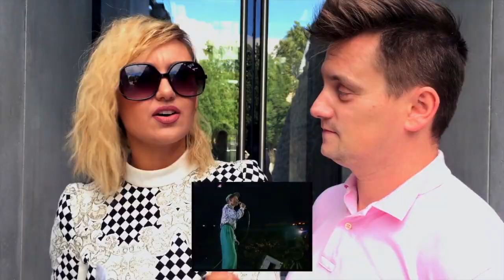Gwiazdy na Fashion Week w Lublinie